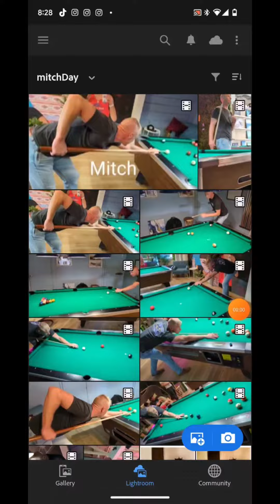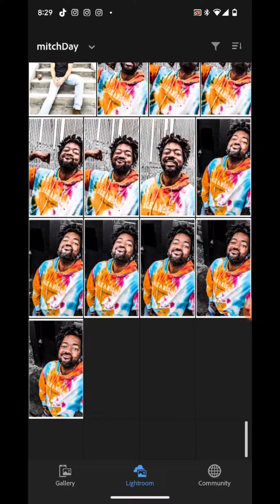awesome photoshoot with Mitch! Downtown Oceanside